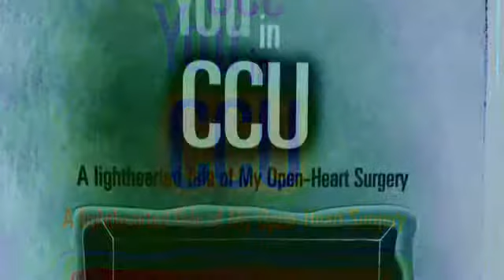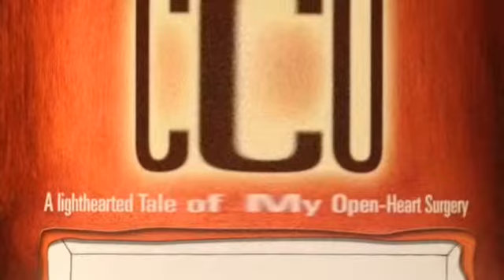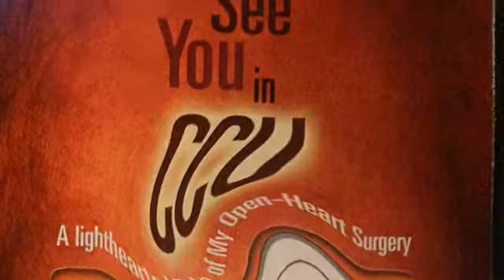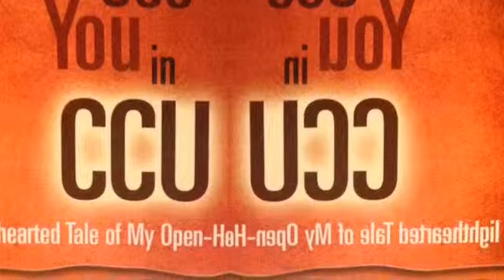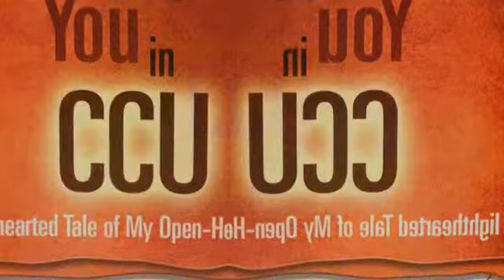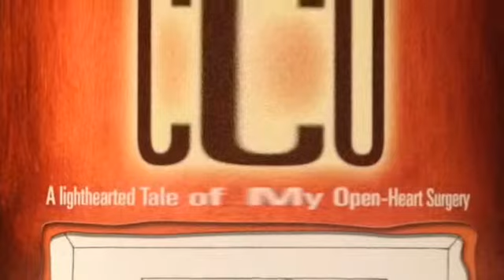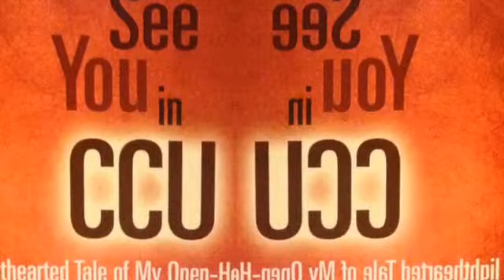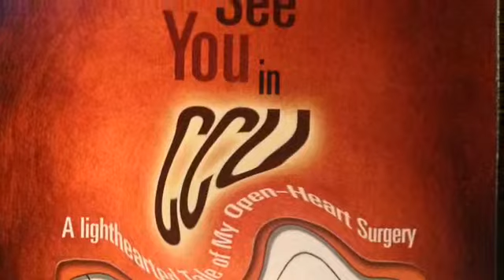SEE YOU IN CCU Radio Interview COMPLETE [Part 2of 2] (Steve Ludwig)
My second of 2 parts of my complete radio appearance interview on Evan Ginzburg's great Internet radio show, LEGENDS RADIO. Joining Evan this show as his co-host was hip-hop singer, Coole High. Thanks for listening and good health to you all! Steve Ludwig